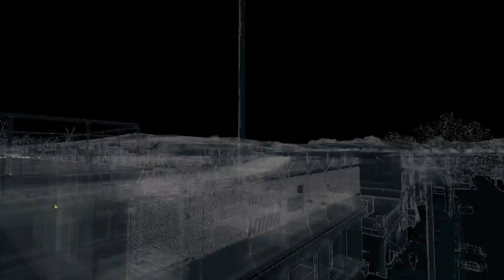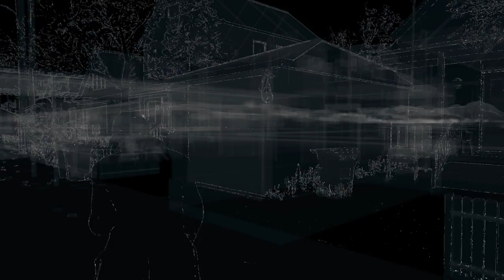Watch Dogs Walkthrough- [PC] - Part 23 - Bedbug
Welcome to my much anticipated playthrough of Ubisoft's new game Watch Dogs. This is my own playthrough through the game doing both Main story missions as well as Side content.

Watch Dogs Walkthrough Part 1 commentary
Watch Dogs Playthrough Part 1 commentary
Watch Dogs Watch Dogs Walkthrough Part 1
Watch Dogs Let's Play Part 1 commentary
Watch Dogs Gameplay Part 1
Watch Dogs Gameplay Part 1 commentary